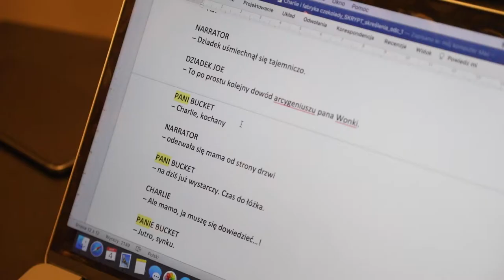"Charlie i fabryka czekolady" Roald Dahl | making of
Zajrzyj za kulisy SUPERPRODUKCJI "Charlie i fabryka czekolady" Roalda Dahla! Na szczęśliwych wybrańców czeka nie lada przygoda. Złoty bilet otwiera bramy jednej z najbardziej tajemniczych fabryk czekolady wszechczasów. Obiło Ci się o uszy nazwisko Willego Wonki?

puk puk

Script, Reżyseria: Helena Ganjalyan & Bartosz Szpak

Zdjęcia: Kacper Zięba
Scenografia: Joanna Załęska
Kostiumy: Krystian Szymczak
Charakteryzacja: Ali Kosoian-Koźbielska
Muzyka: Bartosz Szpak (na podst. tematu "Czekolada" Wojciecha Błażejczyka z superprodukcji)
Dźwięk: Marcin Bary Popławski
Focus Puller: Filip Rogoziński
Mistrz Oświetlenia: Czarek Mosiołek
Montaż: Helena Ganjalyan & Bartosz Szpak
Oświetlenie: OpenMedia
Rekwizytor: Michał Rokiciński
Rekwizyty: Rekwizytornia - Wypożyczalnia rekwizytów filmowych
Sprzęt kamerowy: ATM System

Wystąpili:
Maciej Stuhr
Paweł Szymański
Katarzyna Łaska
Katarzyna Pilichowska

Producent: Stanisław Zaborowski, Daria Maślona
Produkcja: Silver Frame

Kierownik postprodukcji: Ula Nazarko-Mrugacz
Kolorkorekcja: Ania Sujka
Postprodukcja: Link Visuals
Udźwiękowienie: Michał Wójcik
Ubezpieczenie: Monika Życzkowska